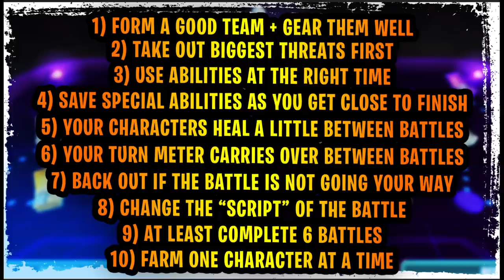I Never Thought I Would Make This SWGoH Video in 2021... - Top 10 Tips to Master Galactic War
I never thought in my life I would be making this video in 2021 for Star Wars Galaxy of Heroes. we are talking about the top 10 tips for Galactic War which is incredibly important for new players!

► Fury Weekend - The Vanishing Pt. II